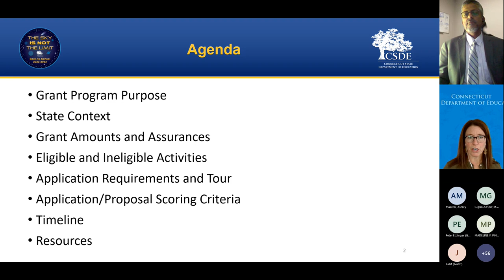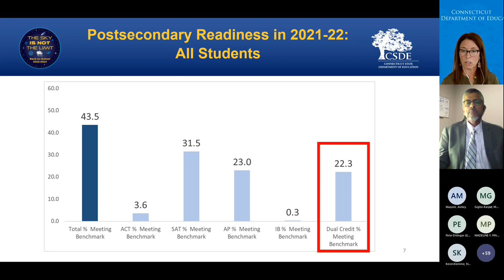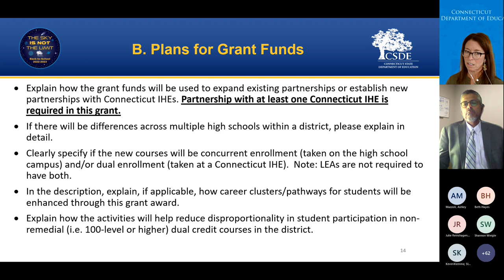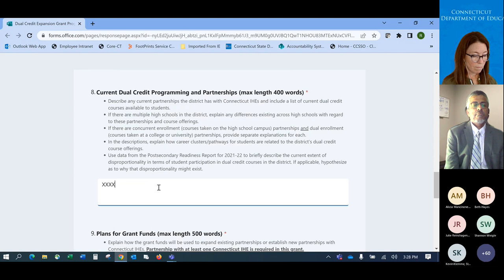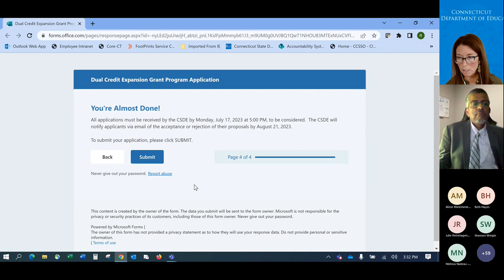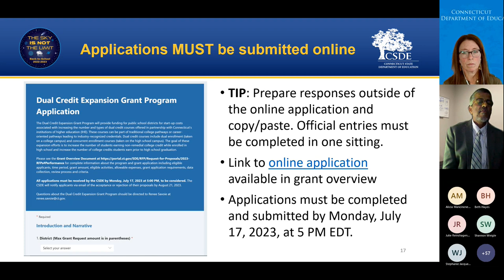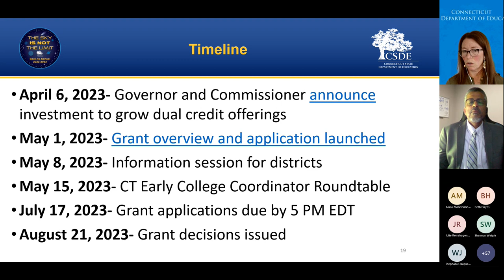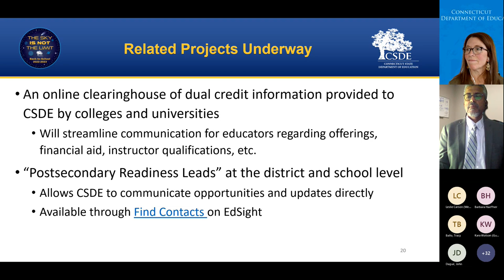Dual Credit Expansion Grant Program: District Information Session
The Dual Credit Expansion Grant Program was announced on May 1, 2023. This virtual session conducted for districts on May 8, 2023, was designed to provide background information, review the application, outline next steps, and provide an initial opportunity to ask questions.